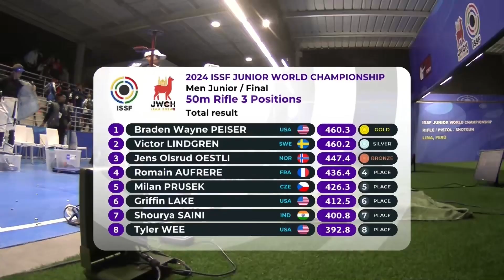Highlights 50m Rifle 3 Positions Men Junior Final - Lima (PER) - ISSF JUNIOR WORLD CHAMPIONSHIP'24